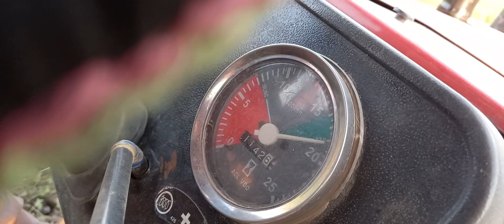MF385 | 90 cutter rotavator in all gears